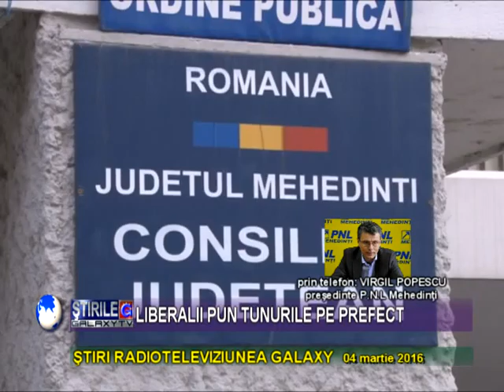LIBERALII PUN TUNURILE PE NICOLAE DRAGHIEA